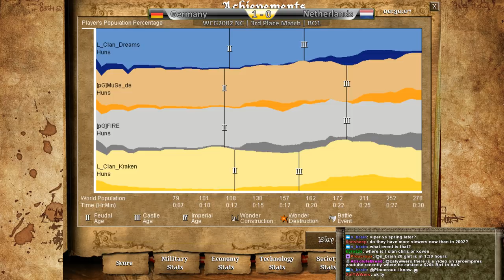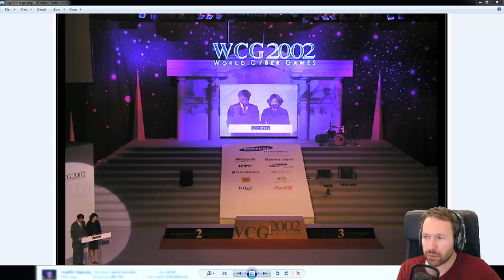AoE2 History: WCG2002 Nations Cup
AoE2 History is a format where I will talk about different old tournaments like: 100k Microsoft Tournament, WCG2001, WCG2002, WCLs, Arbalet Cups, Nation Cups, War is Coming, SY Tournaments and Historical Show Matches. Including players like: TheViper, Jordan, DauT, Kkab, RiuT, Koven, Halen, Grunt, Kmkm, Chris and many more.